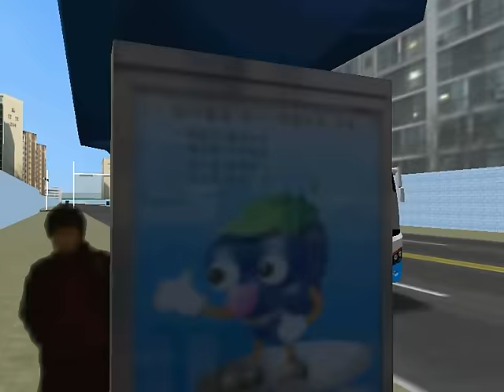Midtown2 2016 11 13 대전 1005번 일지